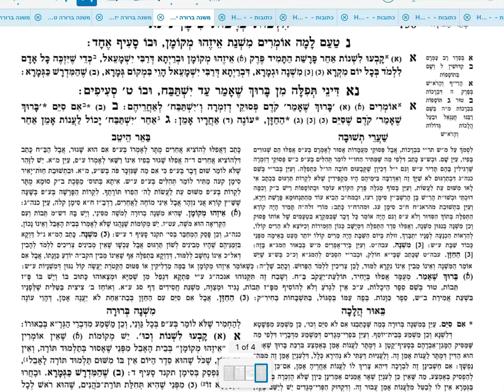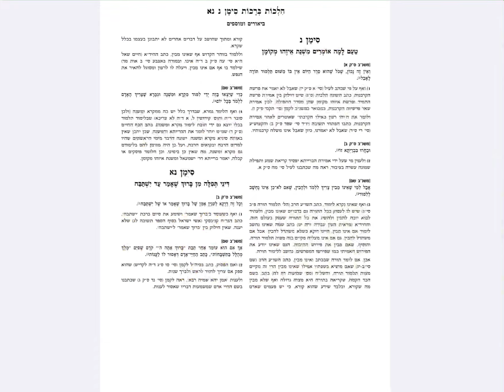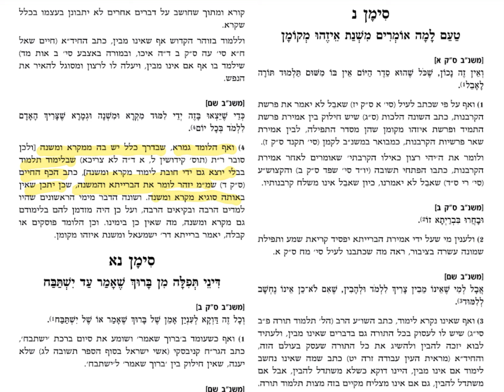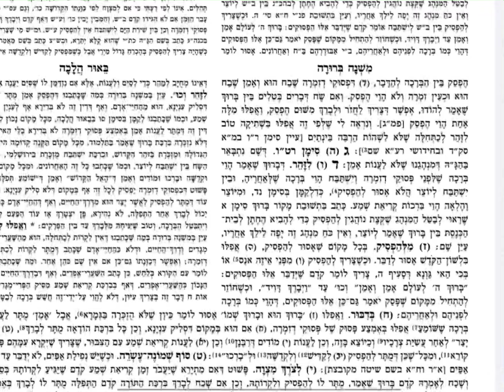Dirshu Mishnah Berurah Sim. 50, Sim. 51 Sif 1-2 Clear & Concise [Pesukei D'Zimrah]